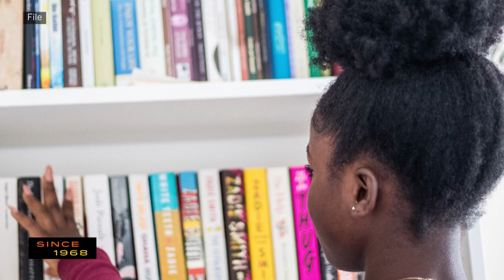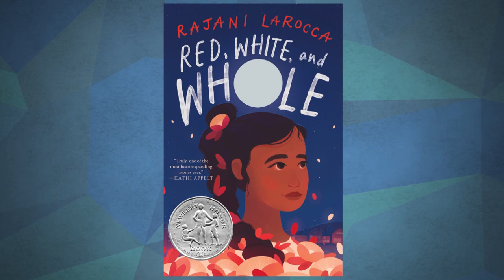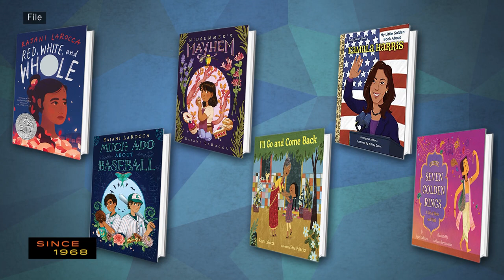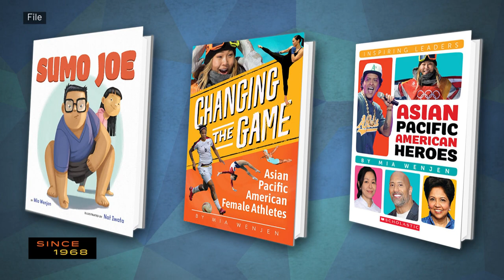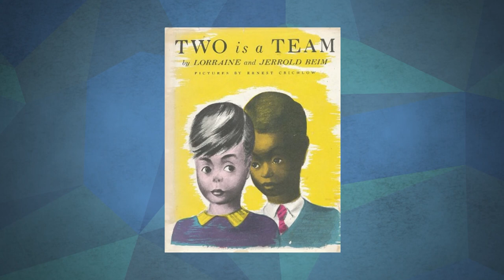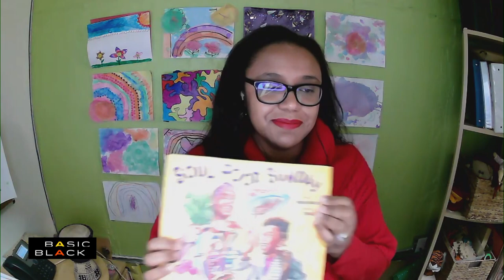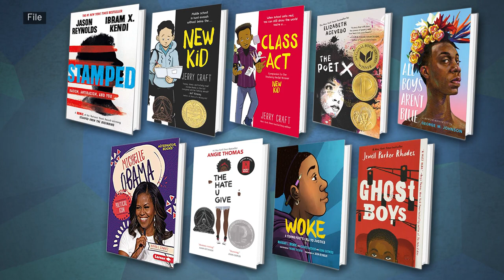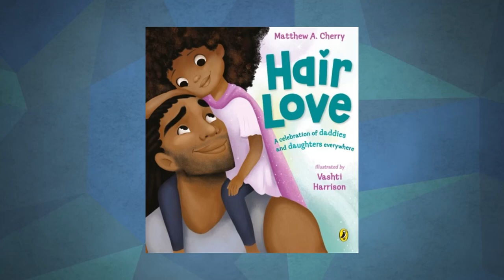Can we stop the growing movement of banning books by authors of color? | Basic Black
Across the country, book banning campaigns are claiming that some children’s books’ subjects are too controversial and offensive to teach in the classroom, themes including LGBTQ+ relationships, the Holocaust, and Critical Race Theory. However, many teachers and librarians agree that children’s books are intended to educate and develop young readers’ identities and minds with its characters and creative storytelling.

This week, we talk to children’s book authors of color and learn more about their published works, their inspiration for their book characters and storytelling, and their community of authors, illustrators, and creators navigating the publishing industry.  Then we discuss the controversies surrounding banning books, and how these campaigns are mostly targeting authors of color and happening at local school districts and libraries.

We explore the unexpected effect of a spike in sales for some of these banned books. Then we learn  how book banning can impact the authors and especially the young readers with their compassion and identity. Is the banning of books, depriving children the histories and stories essential for their growth and development, or is it because of white supremacy groups rallying for censorship and erasure of stories from people of color?

In our newest episode on Reading, Writing, and Banning Children's Books, host Callie Crossley will be joined by: Jabari Asim, author and professor at Emerson College; Mia Wenjen, author and co-founder of Multicultural Children's Book Day; Denise Adusei, co-founding member of Black Creators HQ and Latinx Pitch; and Dr. Rajani LaRocca, physician and Newbery Award winning author of Red, White, and Whole.